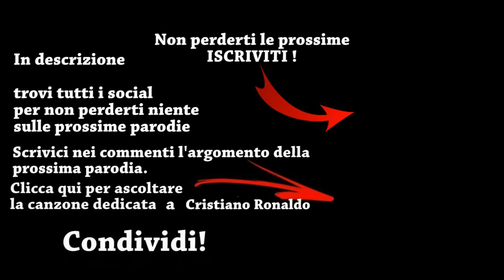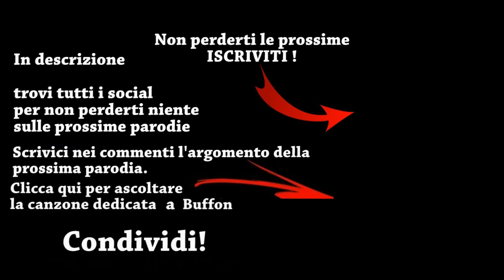Canzone Ronaldo alla Juventus - (Parodia) Takagi & Ketra - Amore e Capoeira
Hey Guys! Dopo lo storico passaggio di Cristiano Ronaldo alla Juventus, forse il giocatore più forte del mondo al momento, non potevamo non dedicare una nostra canzone parodia a questo evento che rimarrà nella storia del calcio.